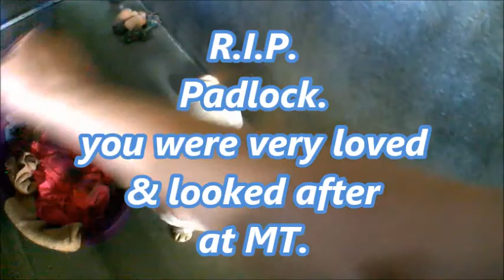Part1 of my working day at Many Tears Animal Rescue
Doggy's dinner time at Many Tears Animal Rescue where I work. a small part of my routine at Many Tears with the dogs.I feel blessed to be working with animals which aligns perfectly with my morals and empathic nature.